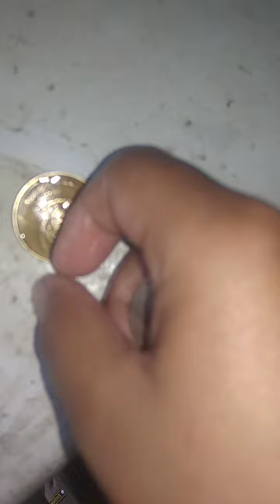aku menemukan koin kuno Indonesia dan belanda